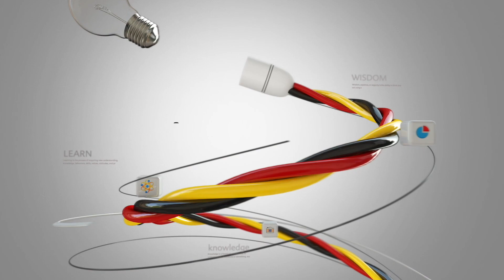Okapi | Episode 26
The okapi, also known as the forest giraffe, Congolese giraffe, or zebra giraffe, is an artiodactyl mammal that is endemic to the northeast Democratic Republic of the Congo in central Africa. Although the okapi has striped markings reminiscent of zebras, it is most closely related to the giraffe.

Height: 1.5 – 1.7 m (At Shoulder)
Scientific name: Okapia johnstoni
Family: Giraffidae
Order: Artiodactyla
Kingdom: Animalia
Phylum: Chordata